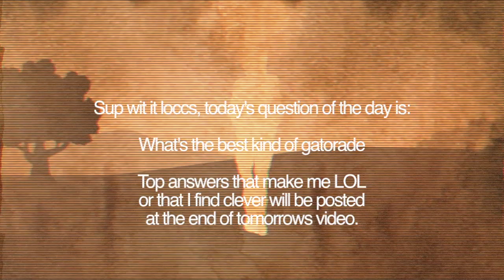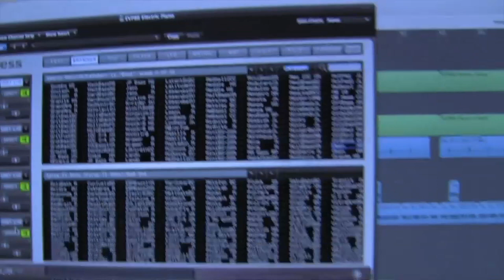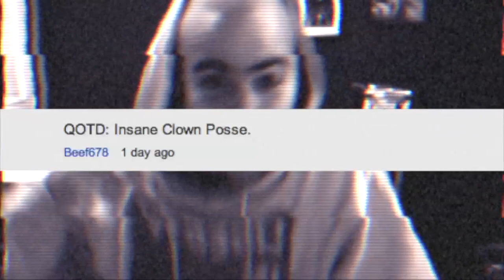VIRUS TI BASS SOUNDS Febuary 8th, 2012